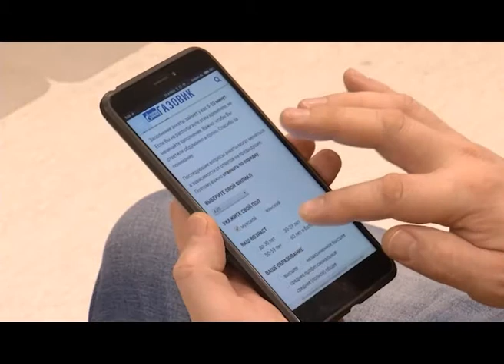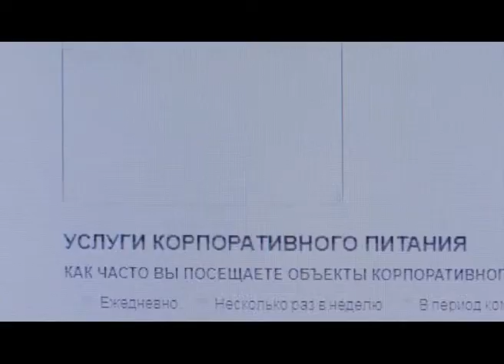Гость студии - Игорь ГЕРЕЛИШИН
Сюжет информационно-аналитической программы Подробности ТВ надымских газодобытчиков